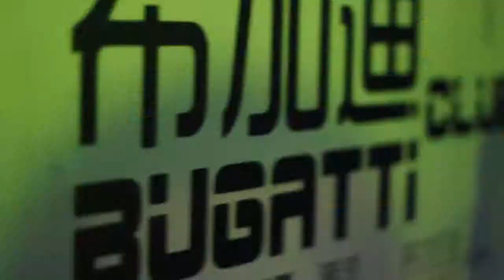[TOUR RECAP] MAY 2014 "WHY NOT CHINA TOUR" WITH DJ C-LO